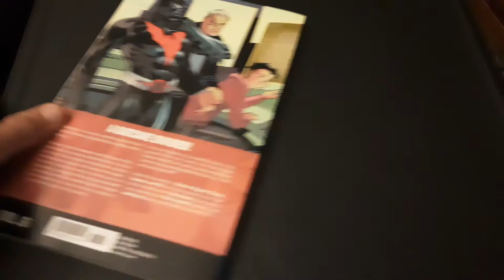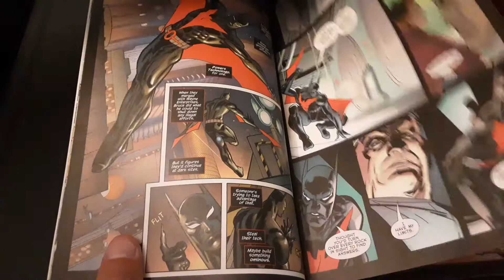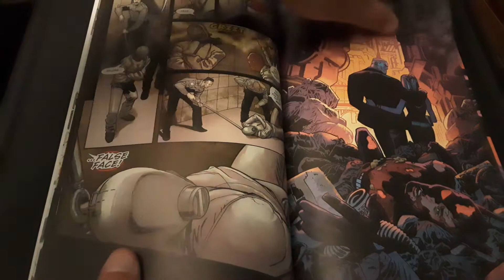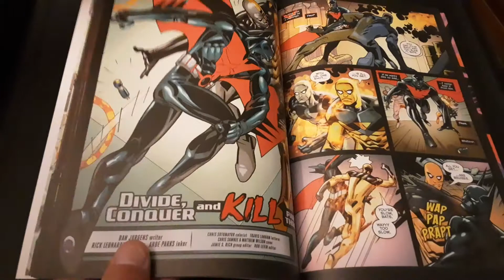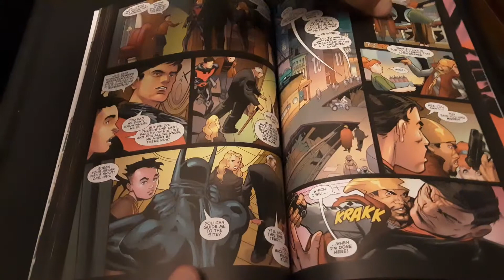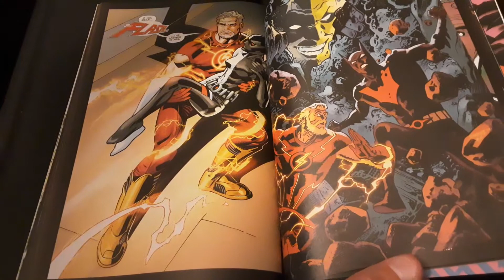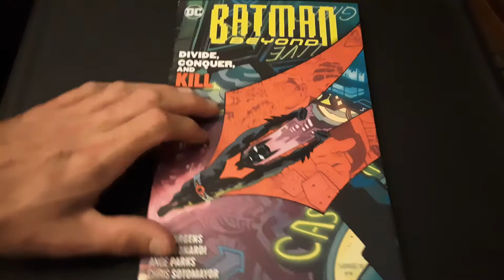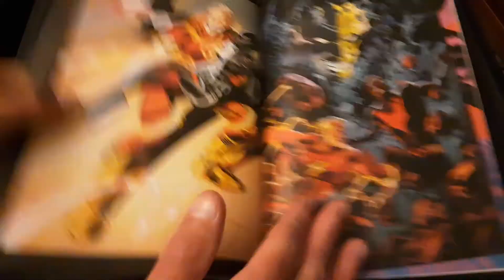Batman Beyond Volume 6: Divide, Conquer, and Kill - Comic Review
This is the last volume of Batman Beyond for now. It is once again written by Dan Jurgens, and drawn by Rick Leonardi, and sees Bruce Wayne leave the Bat Cave for a trip to the casino with his lady friend, while Terry and Matt must fend for themselves. It sets up a lot for what is to come in the next volume later this summer. Let me know what you thought of this collection and the series overall in the comments down below.